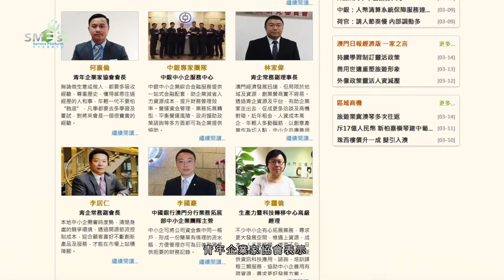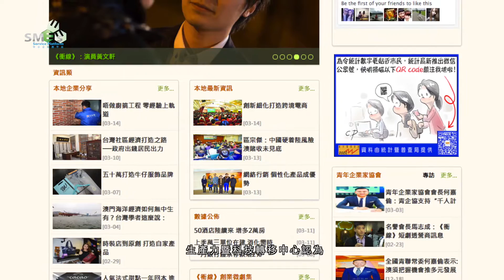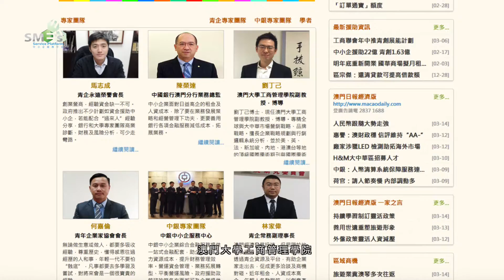華德福教育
時下不少父母都希望子女能贏在起跑線，做到多才多藝，為此不斷“填鴨式”教育，最終適得其反。小松果華德福園地的兩位創始人身為媽媽，深明教育對小孩的影響深遠，更希望將華德福教育模式推向澳門。為了維持場地租金及日常開支，須走向商業化才能生存，兩位媽媽希望讓園地能得到關注，讓更多小孩健康快樂成長。